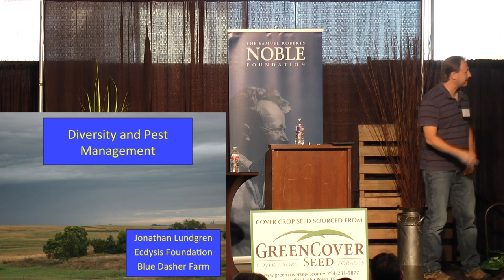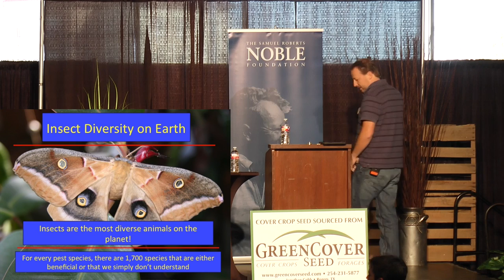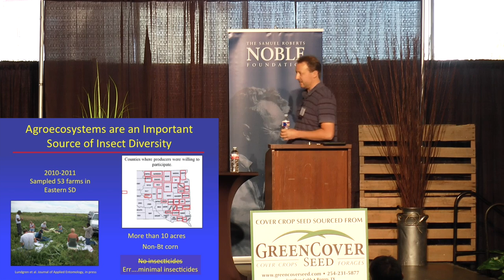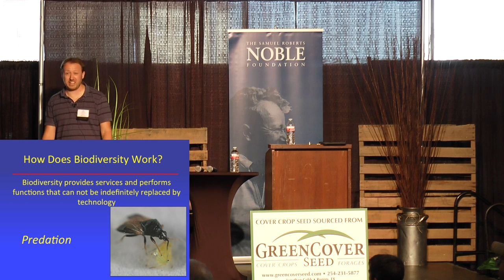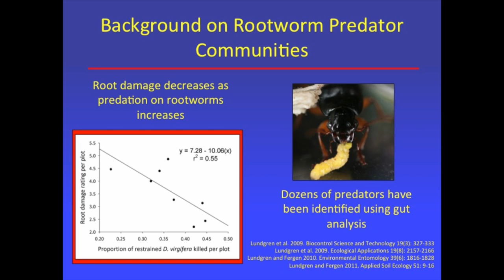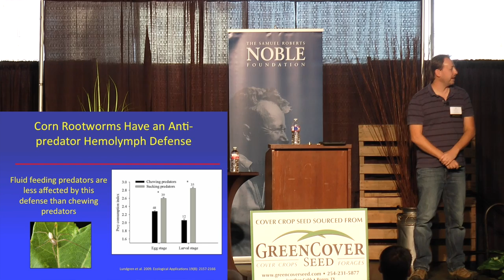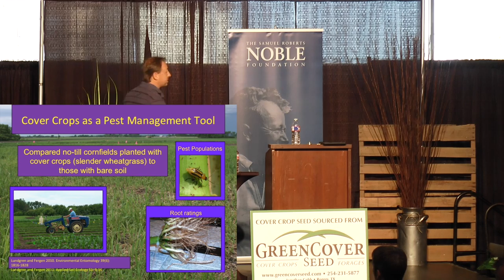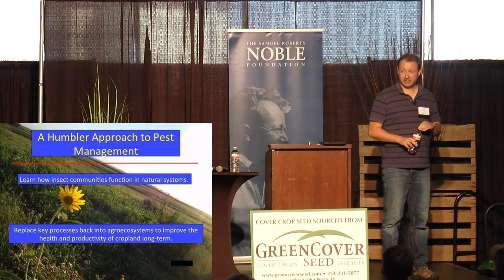Jonathan Lundgren | Day 1 | 3rd Annual SSHC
This is Jonathan Lundgren's presentation from Green Cover Seed's 3rd Annual Southern Soil Health Conference. His presentation is called Diversity and Pest Management.